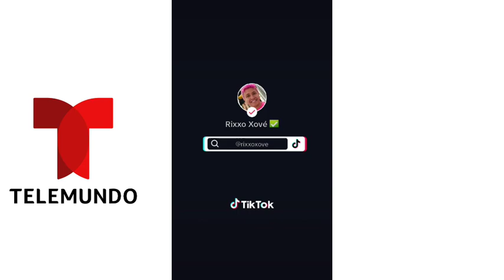La Patrona (2013) con Rixxo Xové (2023) Capitulo 4